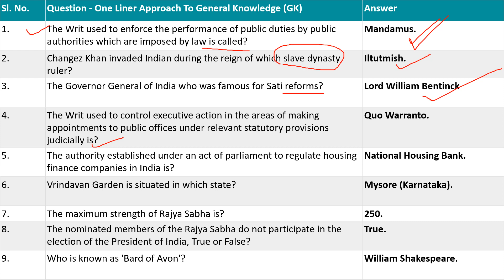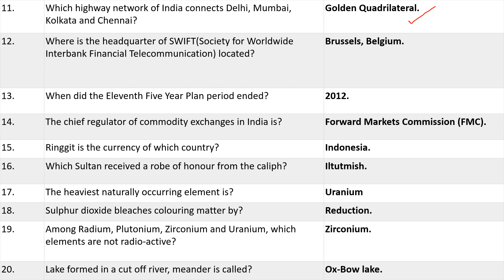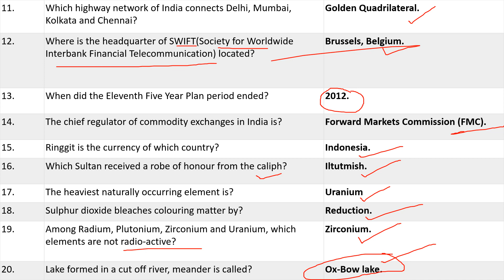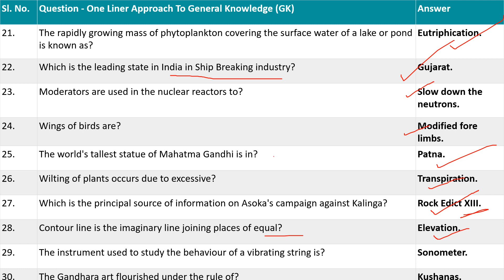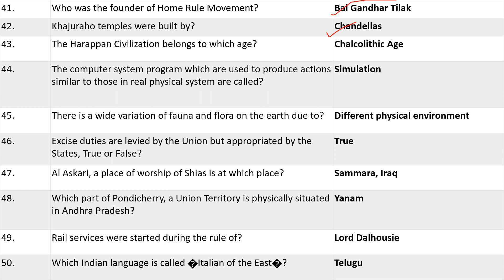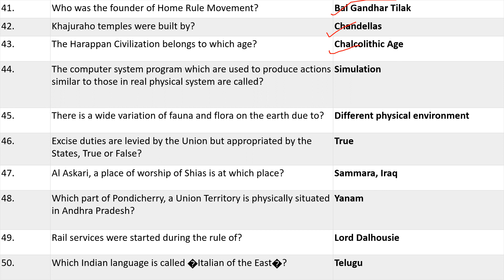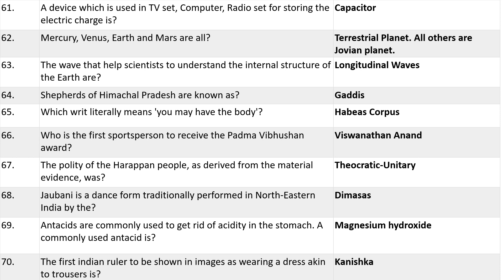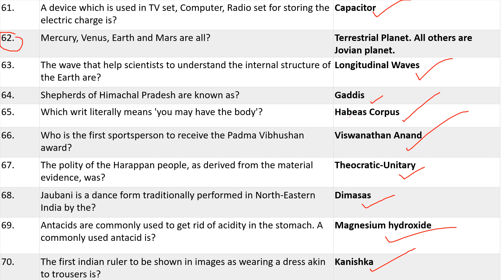GENERAL KNOWLEDGE || IMPORTANT ONE LINEAR|| MNS,SSC,CDS,AFCAT|| ALL GOVERNMENT EXAM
IMPORTANT ONE LINEAR GK QUESTIONS
MNS, # SSC
LINK IS GIVEN WATCH ALL PARTS ::